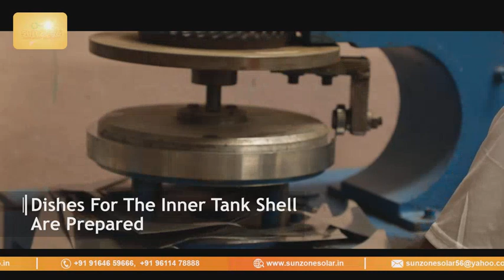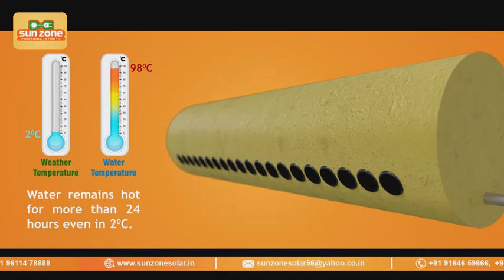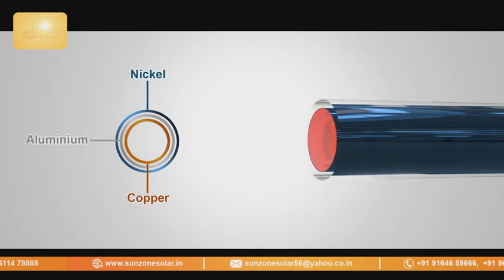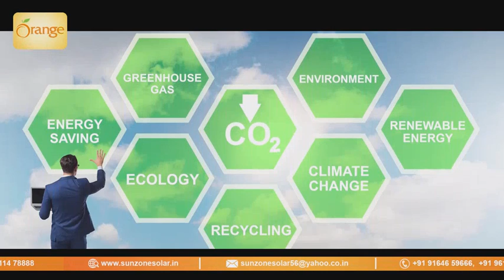SUN ZONE SOLAR Water Heater / Orange Solar Production plant